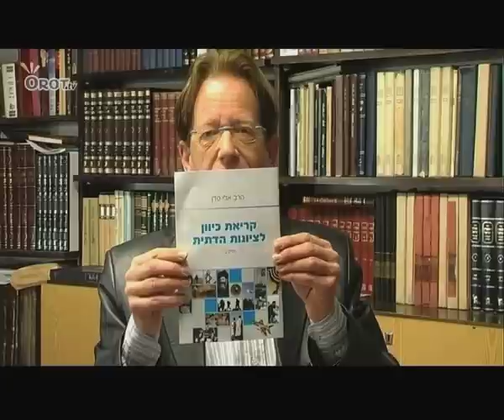ערוץ אורות- פוקוס: הרב אלי סדן בקריאת כיוון לציונות הדתית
פוקוס: הרב אלי סדן בקריאת כיוון לציונות הדתית
Focus : Rabbi Eli Sadan aiming to religious Zionism

אבי דור המכינות הקדם-צבאיות מדבר על הדרך ועל החזון

דתיים, חילונים, חרדים, משתמטים, משרתים, שמאלנים, ימנים, עשירים, עניים, מדירים, מוקרים... חסרים פלגים, זרמים ודעות סותרות בעם שלנו??

לא, ממש לא.

אבל זה לא סותר את העובדה שאנחנו אחים, שכולנו בני עם אחד שבסך הכל חותר לקצת שקט, שלום ושלווה בארצו הקטנטונת.

הרב אלי סדן, מי שנחשב לאחד המחנכים היותר משפיעים בציונות הדתית ומי שייסד את - ועומד בראשה של - המכינה הקדם-צבאית הראשונה בארץ, קורא לנו לשוב ולהתאחד. איך?

חמש שנים לאחר שפרסם את החוברת "קריאת כיוון לציונות הדתית", שנכתבה כתגבה לאירועי ההתנתקות מגוש קטיף, הרב אלי סדן, ראש ישיבת "בני דוד" שבעלי, פרסם לאחרונה חוברת נוספת, בה הוא מתייחס לאירועים שצפו ועלו בתקשורת בתקופה האחרונה; משירת נשים בצה"ל, אירועי תג מחיר והשתלטות הדתיים על הצבא, ועד להתקפות נגד הרב הצבאי הראשי. החוברת "קריאת כיוון לציונות הדתית", שהופצה בעשרות אלפי עותקים, היא תגובתו הפומבית הראשונה של הרב אלי סדן לאירועים הללו.

אלעזר שטורם מתארח בביתו של הרב אלי סדן ומשוחח איתו השקפות, דעות והפקת לקחים.

כשנשאל על סיבת הוצאת החוברת ומדוע דווקא עכשיו, הרב אלי סדן עונה;

"אני חושב שבשיח הציבורי בחברה הישראלית, הדעות הקיצוניות תופסות מקום מאוד מרכזי; פעם אחת בגלל שהתקשורת מאוד-מאוד מעוניינת להעצים אותם, פעם שניה מפני שלצערי הרב, גם חלק מהתקשורת הדתית מבטאת דעות מאוד קיצוניות שמבטאות, לפי דעתי, דעה מאוד שולית בחברה הדתית," מסביר הרב סדן. "והדעות האלה שכתבתי בחוברת, שהן - להערכתי - מבטאות את הדעה של רוב רובו המלא של הציבור הדתי -  הדעות האלה נשמעות מעט וחשבתי שצריך למצוא דרך ציבורית בשביל להציף אותן."

"החוברת הזאת מנסה באופן מאוד סיסטמטי לא להתרגש, לא לדבר באופן בומבסטי - אלא להציב טענה, ומול הטענה להגיד תשובה מסודרת," מבהיר הרב אלי סדן.

מה חושב הרב אלי סדן על פרשיית שירת הנשים בצה"ל, על הסיכוי למלחמת אחים בארץ ובכלל על מצב האחדות במדינה?

הרב אלי סדן ואלעזר שטורם בשיחה על החזון ועל הדרך. 'פוקוס' בערוץ אורות.